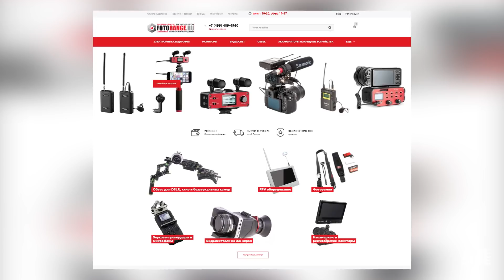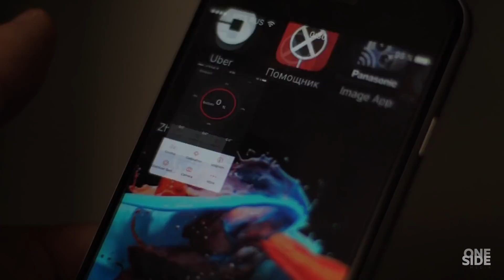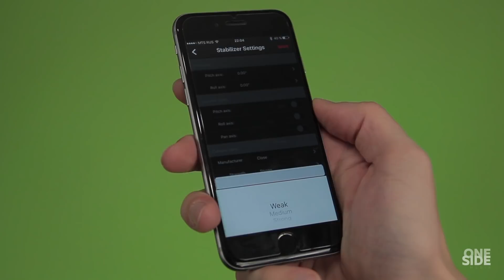Обзор электронного стабилизатора Zhiyun crane v2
В этом видео я сделаю обзор и проведу тест электронного стедикама Zhiyun crane v2.